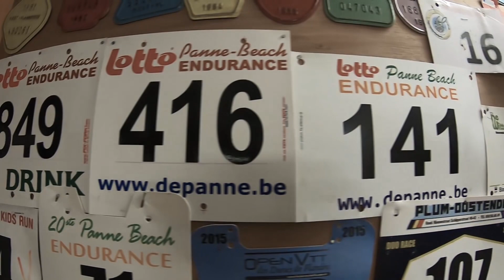Panne Beach Endurance 2019 After movie